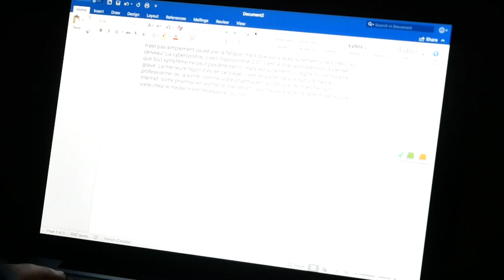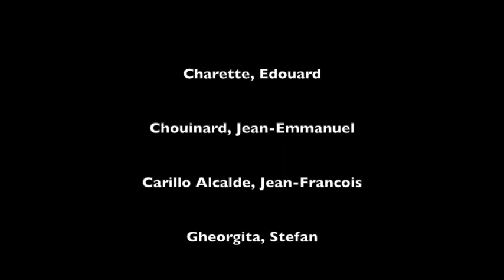Technophobe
Hello everyone, today, I tell the story of an isolated man who had his life ruined by a strange power.
Ed